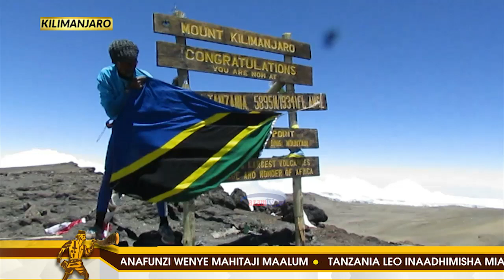MIAKA 61 YA UHURU: Mchango wa Mlima Kilimanjaro katika kuenzi harakati za Uhuru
Watanzania zaidi ya 200 wakiongozwa na Brigedia Jenerali Salim Mlumi wamepandisha Bendera ya Taifa katika kilele cha Mlima Kilimanjaro, ikiwa ni mwendelezo wa harakati za kuenzi uhuru wa Tanganyika.